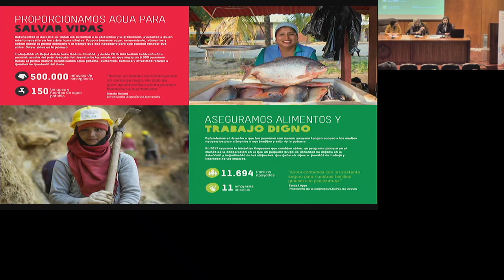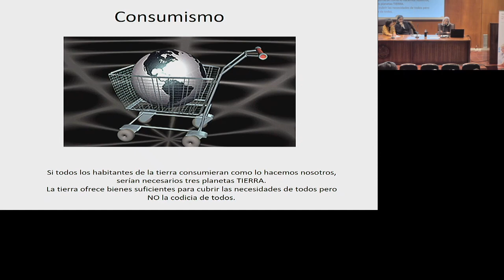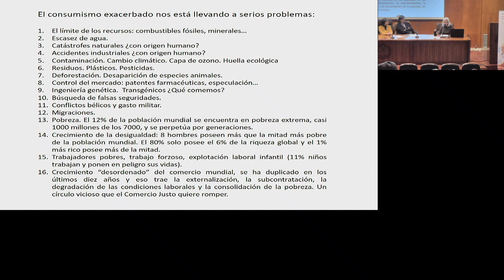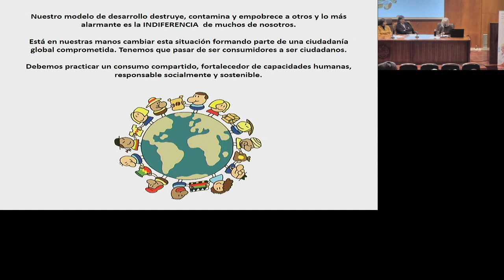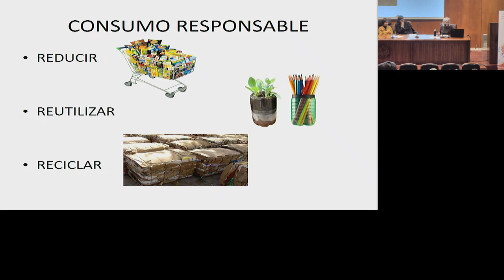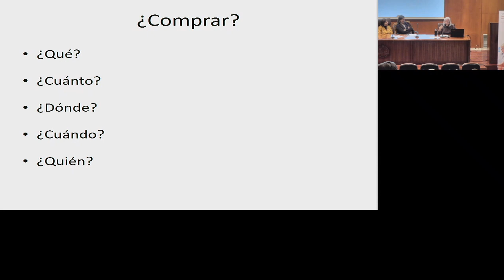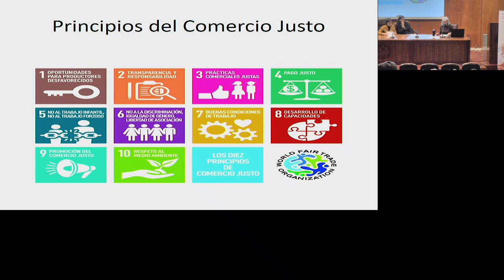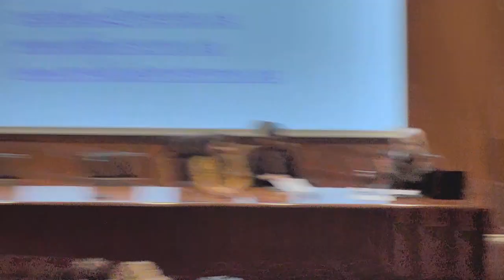Consumo responsable: comercio justo